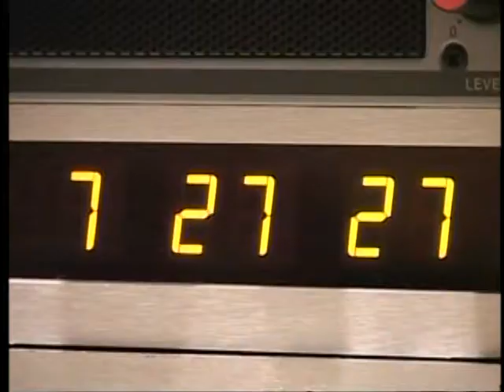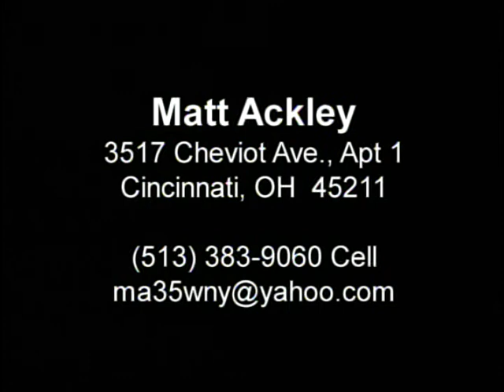Matt Ackley Demo Reel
3517 Cheviot Avenue, Apt 1
Cincinnati, OH  45211